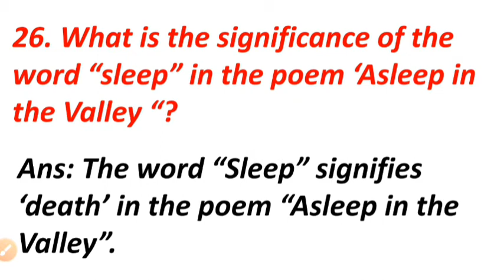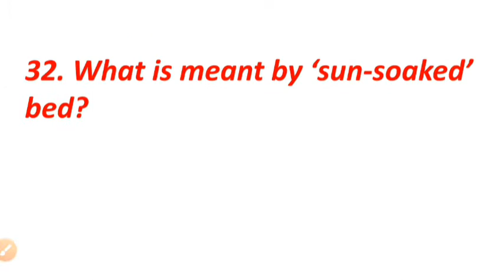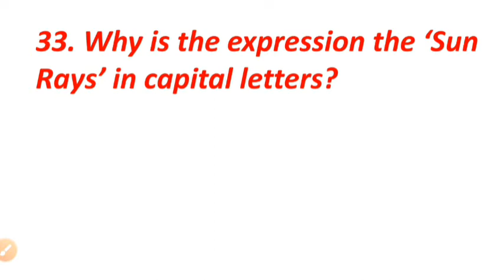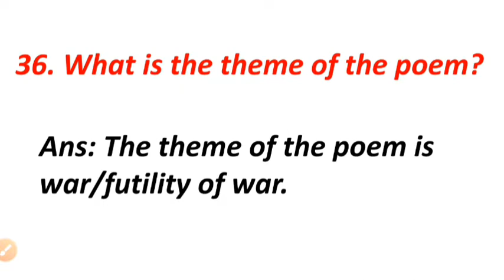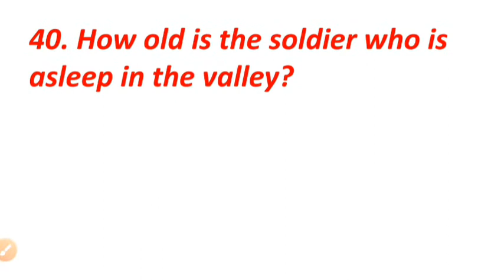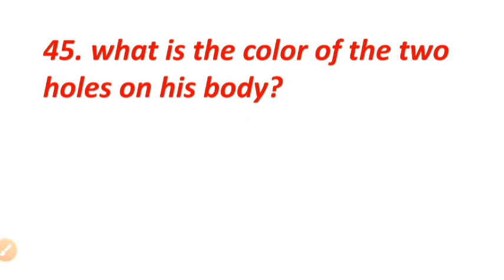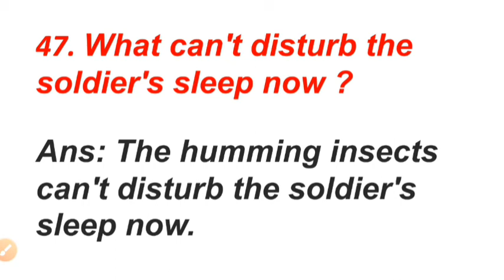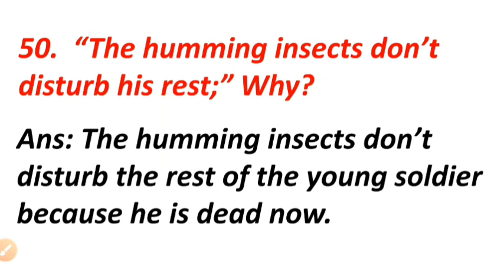Asleep In The Valley Class-12|| Arthur Rimbaud|| Previous Years S.A.Qs (part-2)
Asleep In The Valley Class-12|| Arthur Rimbaud||Detail Bengali analysis|একবার দেখলেই মুখস্ত হয়ে যাবে। খুব সহজ বাংলায় আলোচনা | S.A.Qs Part-2

This video is about West Bengal Council of Higher Secondary Education class XII syllabus poem "Asleep in the Valley" by  Arthur Rimbaud.  I have simply translated and explained this story into Bengali so that the students can get help.All points discussed in minute details with bengali meaning.
For any quary leave a comment in my comment section. ✍️✍️

"Strong Roots" all videos link